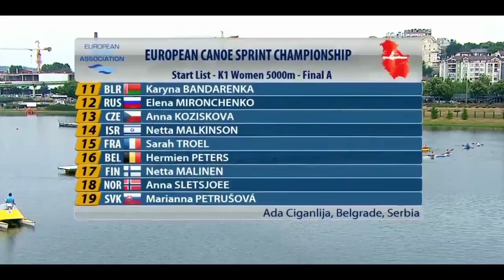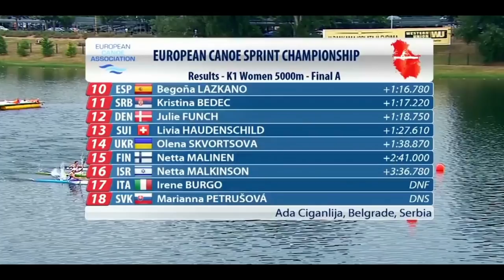2018 ECA Canoe Sprint European Championships in Belgrade, Serbia Woman's K-1 5000m Final A.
1st Gold (HUN) Tamara TAKÁCS    00:22:58.560.
2nd Silver (FRA) Sarah TROEL                 00:23:27.440.
3rd Bronze (BEL) Hermien PETERS  00:23:31.700.
4th (SWE) Linnea STENSILS  00:23:35.200.
5th (NOR) Anna SLETSJOEE 00:23:44.390.
6th (RUS) Elena MIRONCHENKO 00:23:49.530.
7th (BLR) Karyna BANDARENKA 00:24:00.690.
8th (CZE) Anna KOZISKOVA 00:24:04.950.
9th (POL) Edyta DZIENISZEWSKA 00:24:11.070.
10th (ESP) Begoña LAZKANO 00:24:15.340.
11th (SRB) Kristina BEDEC 00:24:15.780.
12th (DEN) Julie FUNCH 00:24:17.310.
13th (SUI) Livia HAUDENSCHILD 00:24:26.170.
14th (UKR) Olena SKVORTSOVA 00:24:37.430.
15th (FIN) Netta MALINEN 00:25:39.560.
16th (ISR) Netta MALKINSON 00:26:35.340.
(ITA) Irene BURGO DNF
(SVK) Marianna PETRUŠOVÁ DNS